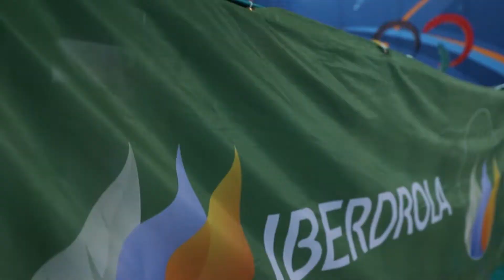OPEN TÚ HACES IGUALDAD LIGA IBERDROLA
Federación Andaluza de Taekwondo